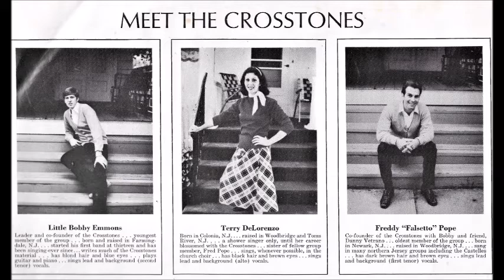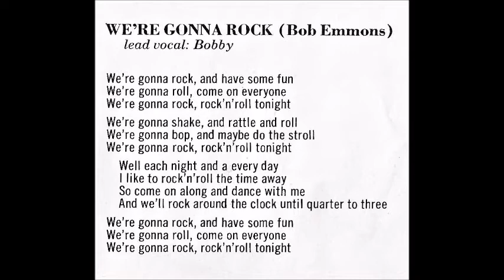Little Bobby Emmons & Crosstones - We're Gonna Rock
LP: I Remember  Phydeaux Records (a division of Solid Rock Records, Hollywood, CA) Bone-002

     The "I Remember" album was recorded in the month of June, 1979.  The Last Generation opened up two concerts for artist/producer Larry Norman in '77 & '78.  Larry loved the group but not the name.  So...when Bobby Emmons went out to California in 1978, Larry asked the band to change its name to the Crosstones...and the rest they say is history.
     Bobby and Fred wrote the opening track (Malt Shop In The Sky) together.  Fred has stated that "Bobby came to me with this song.  He was stuck on the middle section.  He said that he wanted to use a lot of falsetto and a lot of bass in the bridge, so I said why not use those actual words as the bridge.  And it worked!"  Usually when Bobby and Fred wrote together Bobby came up with the melody and Fred wrote the majority of the lyrics (ie If God Didn't Care).  But on Malt Shop In The Sky it was the opposite.  Bobby has stated that "I wasn't crazy about the melody that I had for the verses but I really liked the words.  So when I asked to Fred to help out with the lyrics to the bridge I also asked him for help with the melody. What we came up with together worked great.  It was the perfect opening song."  Larry Norman and Bobby wrote two songs together for this project, I Saw You & You.  The remaining songs were written individually by Bobby or Fred.
     Vocally, the group at this point consisted of Bobby Emmons, Fred Pope, Terri DeLorenzo, Mary Grace Shar and Josh Shar.  Additional musicians included Tom Pope, Mike Nicolose, Peggy Andreev and Richie Malfitano.  Tom and Mike were a major part of the group at this time and performed with the band regularly.
     "I Remember" was also the first time that the band had recorded together in a real recording studio.  The tracks were recorded and mixed at Emmaus Sound in Point Pleasant, New Jersey with Joe Saint and Jimmy Scott engineering.  Three of the songs, What Are You Doing, I Remember and Sometimes I Run were later remixed by Mark Heard in Los Angeles.

The playlists were created to make it easier for visitors to navigate through my channel to find the type of content that might be of interest to them. When you view each Playlist page you will find a description of what you will find in that playlist.